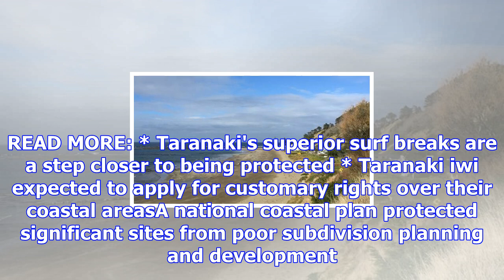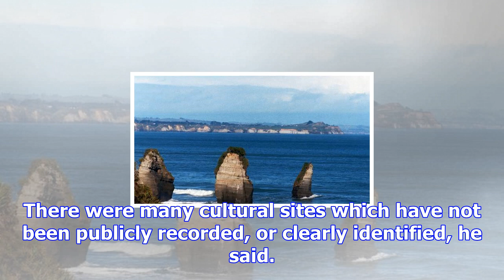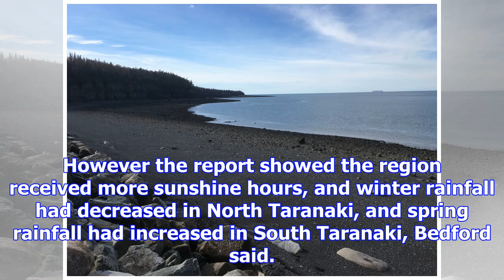'silent' council file to record significant māori coastal sites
MIKE WATSON Last updated 18:48, November 21 2017 A list of significant cultural sites will be part o...